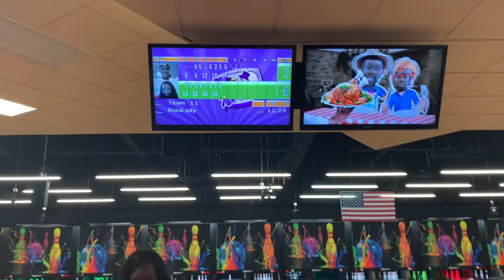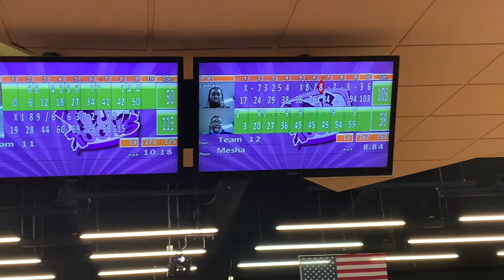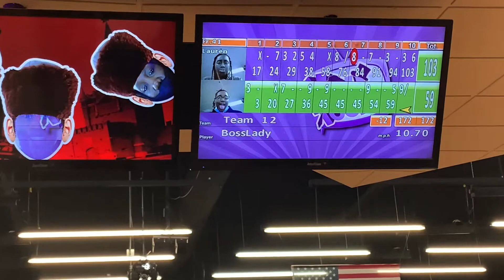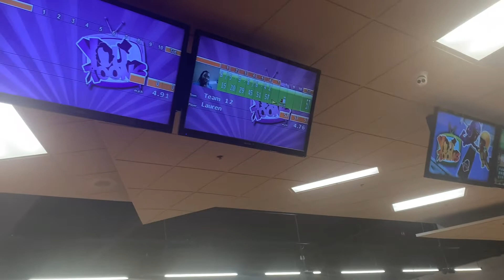Family Time | Zaiyden’s First Time Bowling He Bowled A 92!!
What is up to the LBSquadddddddddddddddd
What is good what is up what is good what is up.
Thank y’all so much for joining this journey with me.

LifewithLauren019
L.A.Braiding
Theofficiallauren23

Age:
Lauren-23
Zaiyden- 1 Year Old